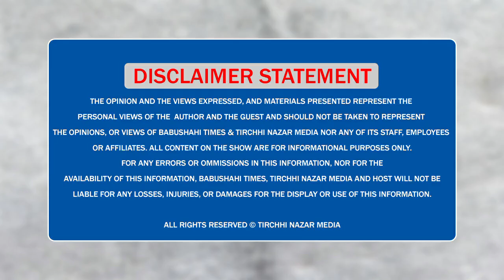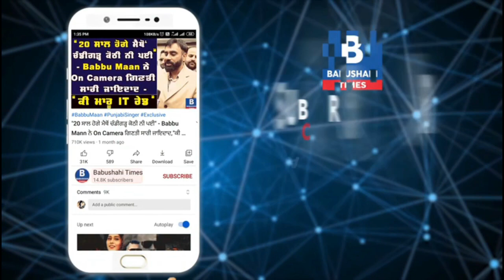Punjab ਅੰਦਰ ਬਿਜਲੀ ਦੇ ਕੱਟਾਂ ਬਾਰੇ ਕੀ ਬੋਲੇ ਕਾਰੋਬਾਰੀ? ਕਿਸਾਨਾਂ ਦਾ ਕਿਉਂ ਕਰ ਰਹੇ ਜ਼ਿਕਰ?